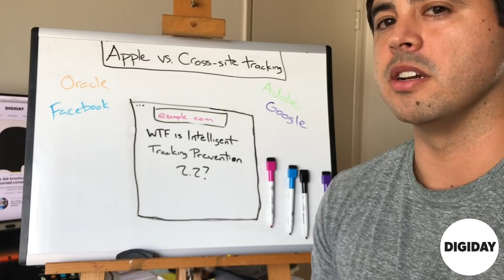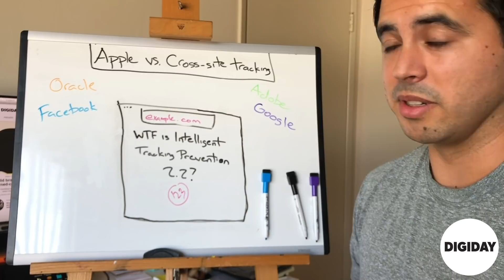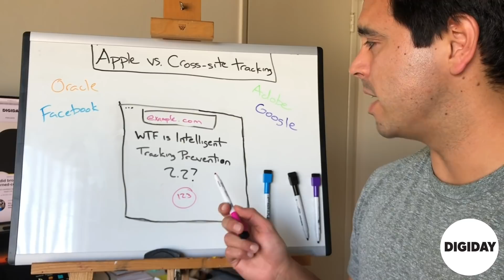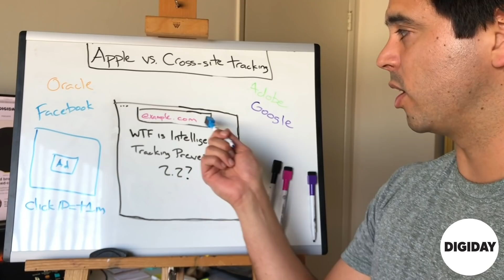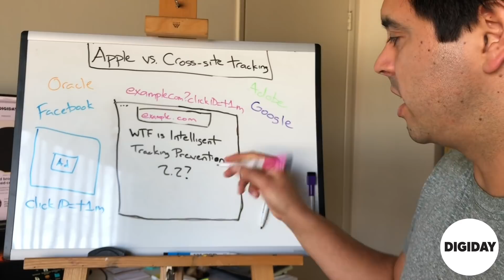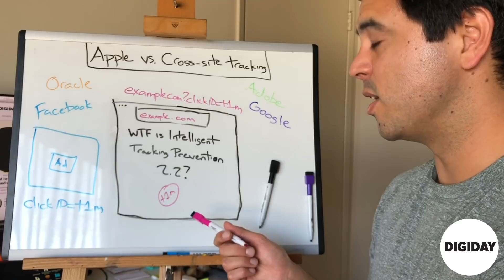WTF is Apple's Intelligent Tracking Prevention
For the past two years, Apple’s been in a whack-a-mole war with companies like Facebook and Google that track people’s browsing behavior to target them with ads. In the latest phase of the fight, Apple has taken aim at the first-party cookie workarounds that these companies have adopted to sidestep the restrictions that Apple has put on their favored tracking mechanism, the third-party cookie. Here’s an explainer of how those workarounds work and what Apple has done to make them only work for a short period of time.